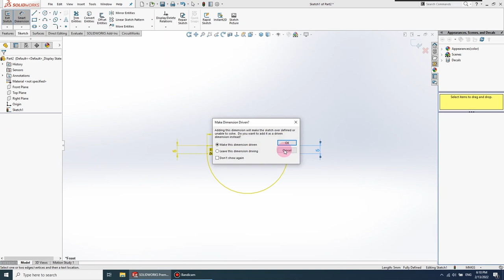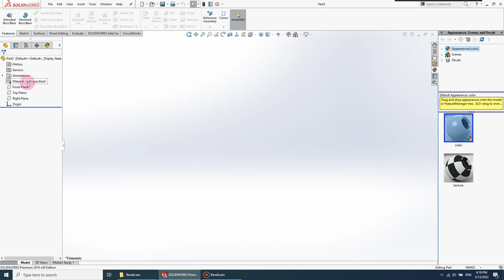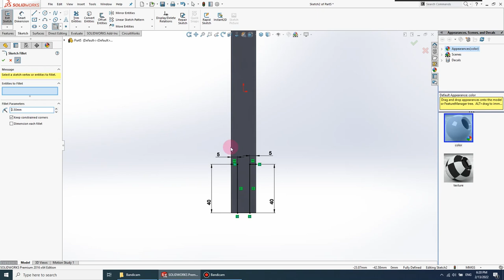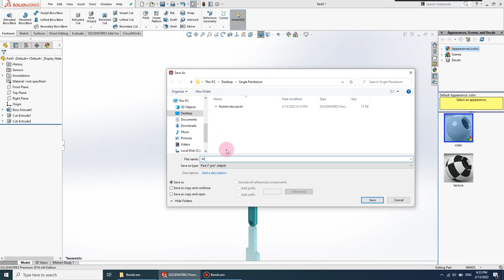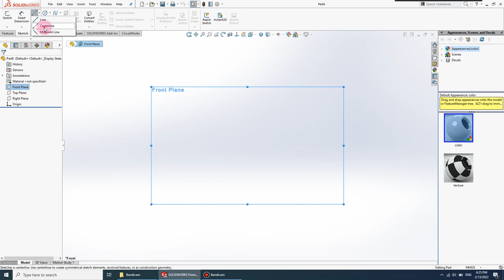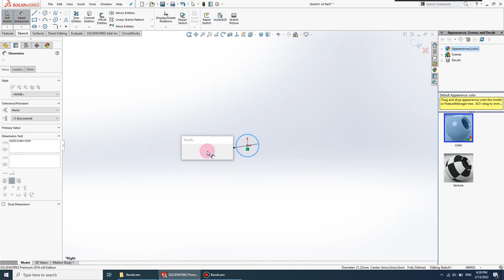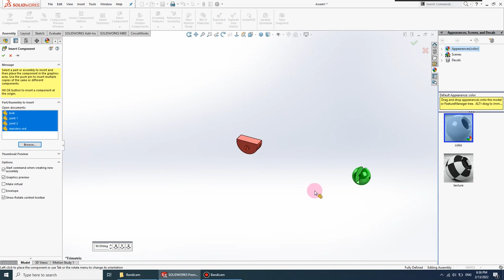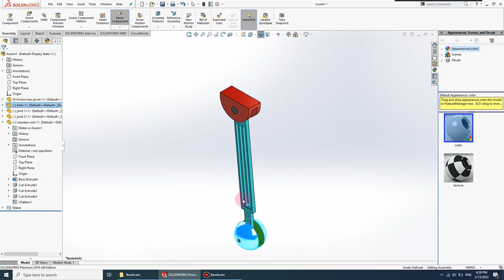How To Design And Analyze Single Pendulum In SOLIDWORKS ! (Part 1 )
Hi
In this video I gonna show you how to design and analyze a single pendulum  in SOLIDWORKS motion study .
This tutorial contains 2 parts ,
Part 1 : Design  parts and assemble them .
Part 2 : Motion and angular analyze .
Hope you make the most of it .